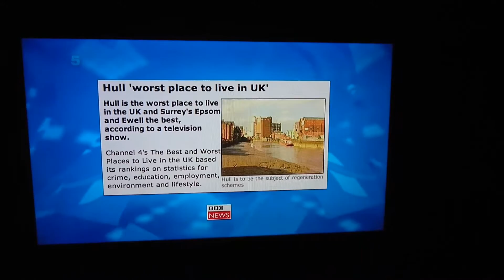One of my videos appeared on the telebox 😮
The Wright Stuff talked about Hull2017 and used one of my videos 😊
Filmed from Demand 5